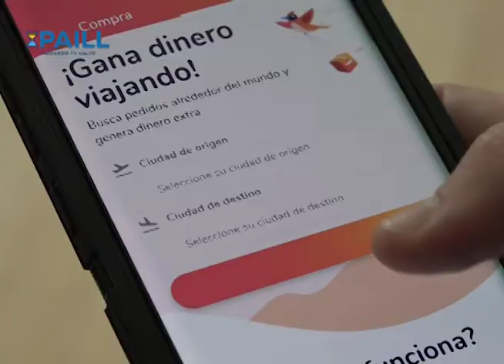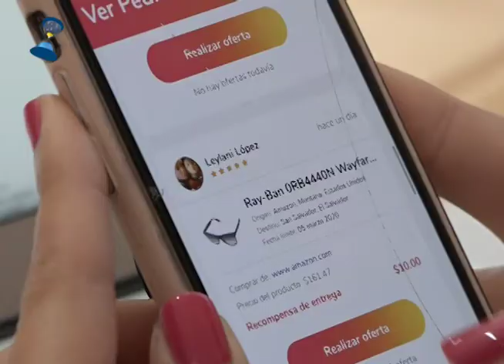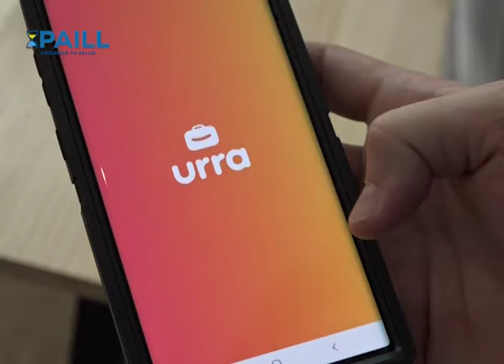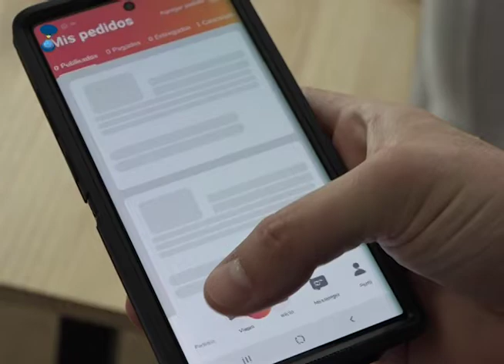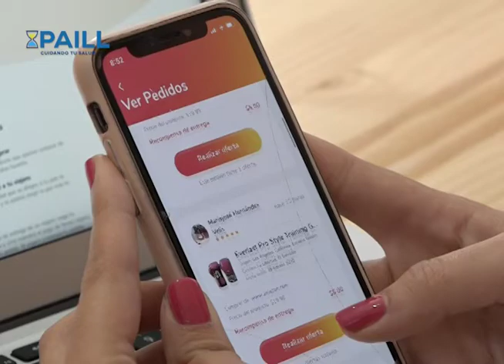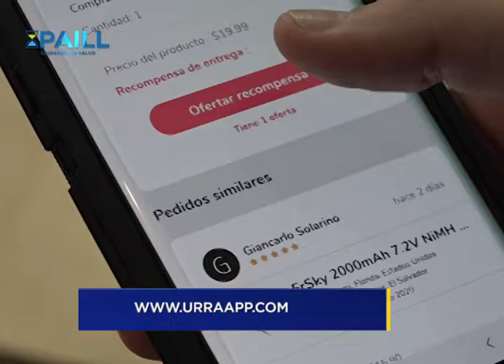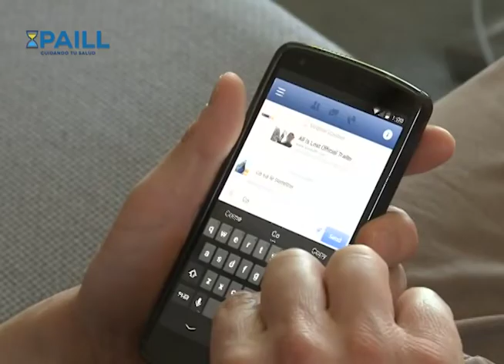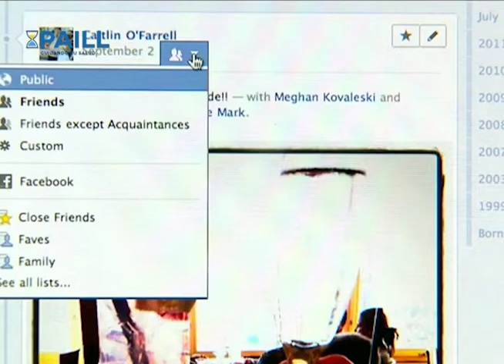Negocios Hechos - Aplicación Urra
Los salvadoreños que viajen fuera del país ahora podrán generar ingresos extras a través de encomiendas, hablamos de la aplicación Urra que permitirá un nuevo modelo de negocios.